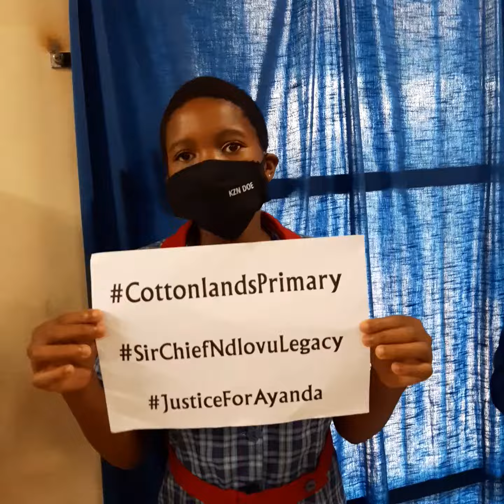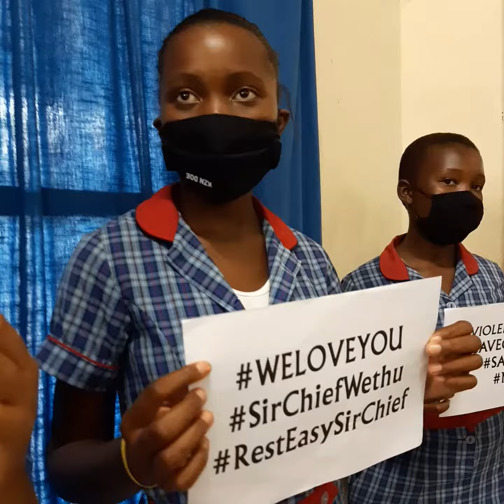Memorial Service of Sir Chief Ndlovu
The  Ndlovu's mourn the passing of Ayanda Andrew Ndlovu, an astute South African Teacher, leader and Entrepreneur that lived a very short life with a bright future ahead.  He was brutally stabbed three times.

Born on the 24 September 1993 in Durban KwaZulu Natal.

Ayanda did his junior grades at Umdloti Primary School, further he continued with his senior grades in Verulam Secondary where he completed his grade 12.

After completing his grade 12 he worked for Smollan Group for few months, resigned and followed his dream.

In 2014 he registered for his junior degree in UKZN for  Bachelor of Education, completed it in record time with a couple of Merits certificates and Deans commendation.

After completing his degree, as a qualified educator, he couldn't find a job then decided to volunteer in local primary school for more than 3 years, where he committed himself like a fully employed educator.

Later he was employed in Cottonlands Primary where he committed himself in upbringing, moulding young South African kids to greatness and success that came from homes filled with destitution.

In 2017 he established a media and communications group of Companies with his twin brother Andile, namely Azande Holdings,  where he was a Chief operating Officer.

He worked tirelessly to groom young black youngsters from his school who came from disadvantaged backgrounds to never give up on their dreams and never forget where they come from.

Rest in peace Gatsheni, uyohlezi uthandwa, uyidlalile indima yakho to the Cottonlands Primary School Community.